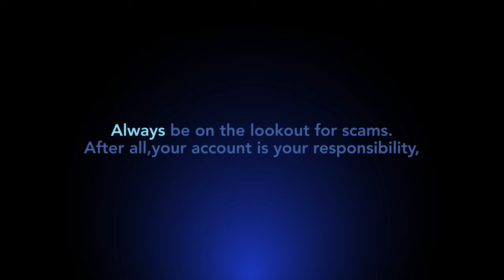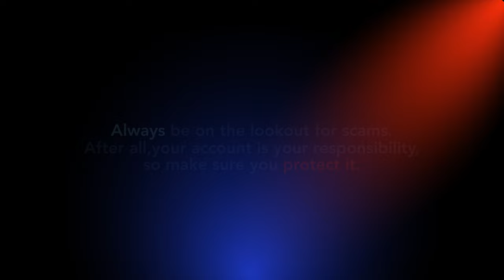How to avoid falling prey to money muling schemes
The criminals behind money muling are well practised and manipulative, but there are simple things you can do to avoid becoming a victim:
1. Always research a potential employer to make sure they are legitimate.
2. Be suspicious of anyone asking you to open a new account, or transfer money using your personal account.
3. Never share your financial details with someone you don't know and trust.

For more information on money muling schemes and how to stay out of the criminal cycle: